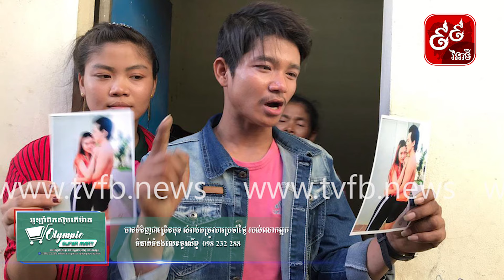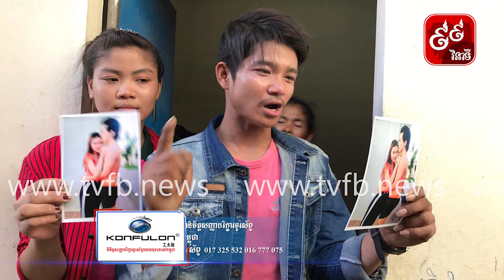ប្រពន្ធថាប្តីវ៉ៃ ប្តីថាប្រពន្ធ​មានប្រុសថ្មី ​ហើយប្រពន្ធអ្នកវាយ​មុន​ទើបប្តីការពារខ្លួន-TVFB Online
ភ្នំពេញ៖ ក្រោយមានករណី បុរសម្នាក់ បានវាយប្រពន្ធរបួសពេញមុខហូរឈាម ត្រូវគេបង្ហោះផ្អើលពេញ Facebook ព្រោះតែគ្មានលុយទៅមន្ទីរពេទ្យ រហូតផ្អើលដល់ស្នងការដ្ឋាននគរបាលរាជធានីភ្នំពេញ ប្រកាសស្វែងរកស្ត្រីរងគ្រោះ​ដើម្បីសាកសួរ និងរកយុត្តិធម៌ជូនគាត់តាមច្បាប់ ពេលនេះបុរសជាប្តីខាងលើ ត្រូវបានសមត្ថកិច្ចចាប់ខ្លួនហើយ នៅថ្ងៃត្រង់ទី១០ ខែកក្កដា ឆ្នាំ២០១៩ ចំណុចផ្ទះជួល ក្នុងសង្កាត់ឬស្សីកែវ ខណ្ឌឬស្សីកែវ រាជធានីភ្នំពេញ។
សូមបញ្ជាក់ផងដែរថា កាលពីថ្មីៗនេះ មានការShareកក្រើកបណ្តាញសង្គម ដោយស្ត្រីម្នាក់ ឈ្មោះ លីណា ត្រូវបានប្តីវាយ និងយកកាំបិតមកឆូតមុខទៀត រស់នៅផ្ទះជួលទួលសង្កែ មកពេទ្យគ្មានលុយទេ ព្រោះប្តីប្រមូលយកលុយនិងទូរសព្ទអស់ហើយ ត្រូវបានគេជួយថវិកាបន្តិចបន្តួចយកទៅព្យាបាលរបួសនោះ ហើយ ក្រោយមកក៏ត្រូវបាន ស្នងការដ្ឋាននគរបាលរាជធានីភ្នំពេញ បានបង្ហោះទាំងស្រុងថា ៖ បន្ទាប់ពីបានឃើញព័ត៌មានចុះផ្សាយនៅលើបណ្តាញសង្គមរួចមក​ សមត្ថកិច្ចកំពុងតែធ្វើការស្រាវជ្រាវរកជនរងគ្រោះ ដើម្បីសាកសួរព័ត៌មានបន្ថែមទាក់ទងទៅនឹងករណីហិង្សានេះ។ បើបងប្អូនប្រជាពលរដ្ឋបានស្គាល់ជនរងគ្រោះ សូមជួយប្រាប់ពីអាស័យដ្ឋានគាត់ផង ដើម្បីឲ្យសមត្ថកិច្ចជួយគាត់លើកិច្ចការនេះ ។
លុះនៅថ្ងៃត្រង់ទី១០ ខែកក្កដា ឆ្នាំ២០១៩នេះ សមត្ថកិច្ចប៉ុស្តិ៍ឬស្សីកែវ ក៏ចុះទៅឃាត់ខ្លួនតែម្តង ដើម្បីកសាងសំណុំរឿងចាត់ការផ្លូវច្បាប់បន្តទៀត។
ក្នុងនោះបុរសជាប្តីដែលត្រូវបានសមត្ថកិច្ចចាប់ឃាត់ខ្លួនខាងលើ បានបកស្រាយថា « រឿងហេតុដែលជ្រុលដៃដាក់ប្រពន្ធមួយដៃចំមុខបណ្តាលឲ្យរបួសនោះ គឺដំបូងឡើយមកពីខ្លួនតាមទាន់ឃើញប្រពន្ធលយចក្បត់ចិត្ត ថតរូបឱបគ្នាជាមួយនឹងប្រុសថ្មី ទាំងដែលមានប្តីនិងកូនរួចទៅហើយ ដល់ពេលខ្លួនជាប្តីដេញដោលនិងនិយាយណែនាំ ប្រពន្ធក៏ខឹងហើយប្រើហិង្សាមកលើគាត់មុន ហើយគាត់មិនបានមានបំណងប្រើហិង្សាទៅលើប្រពន្ធនោះទេ គឺដោយសារប្រពន្ធវាយគាត់  ទើបគាត់ការពារខ្លួនយកសោរមករាំងក៏ចំមុខប្រពន្ធតែម្តង។ ចំណែករឿងដែលថាគាត់ជាប្តីចង់យកកាំបិតមកឆូតមុខនោះ គឺមិនពិតនោះទេ នាងជាប្រពន្ធពន្លើសទាំងអស់ ហើយកន្លងមកដែលធ្លាប់មានរឿងនឹងគ្នា ក៏មិនមែនគាត់ជាប្តីវាយប្រពន្ធមុនដែរ ឬប្រពន្ធវាយមកលើគាត់មុន គាត់គ្រាន់តែការពារខ្លួនតែប៉ុណ្ណោះ បើមិនជឿ មានម្តាយនិងប្អូនស្រីអាចធ្វើសាក្សីបាន »។
ប៉ុន្តែទោះបីជាយ៉ាងណា ចំពោះករណីនេះជាករណីហិង្សា បណ្តាលឲ្យមានរបួស ត្រូវបានសមត្ថកិច្ចឃាត់ខ្លួន ធ្វើការសាកសួរ និងកសាងសំណុំរឿងចាត់ការតាមច្បាប់បន្តទៀត៕